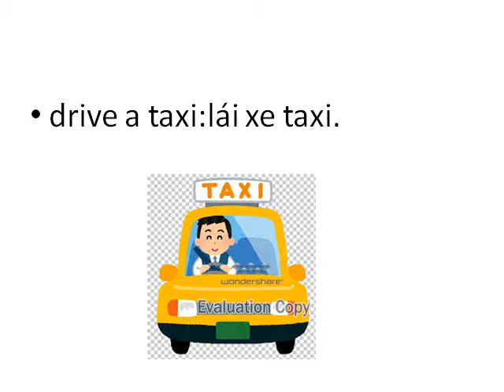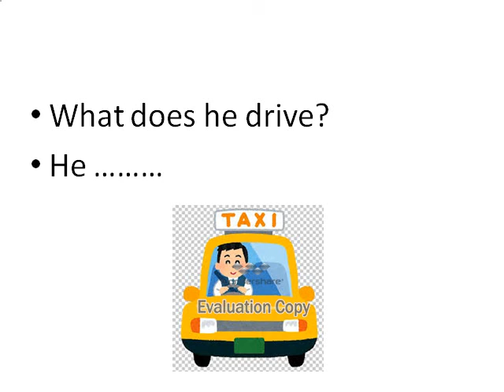Tiếng anh giao tiếp cho trẻ em- Lesson 26- What does he drive